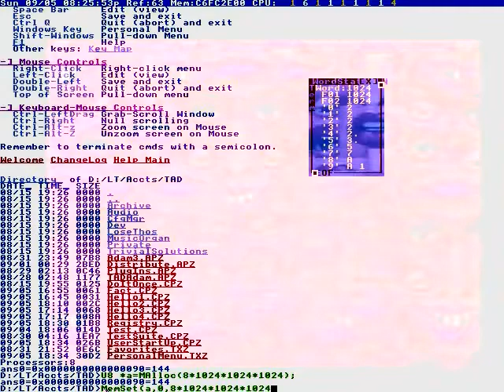REPUBLICAN RUNNING FOR THEGOVERNORSHIP.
Let's check out the effect.
Gives us almost limitless possibilities.